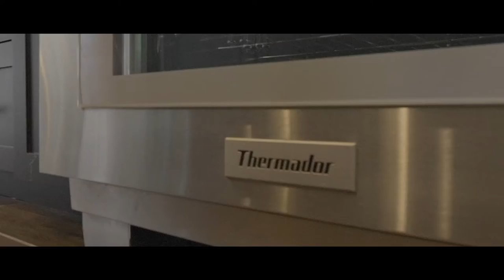1925 Ray Shell Court